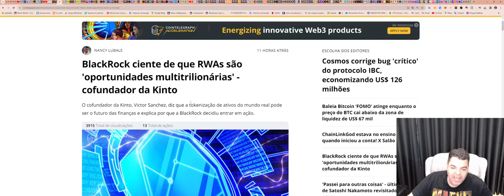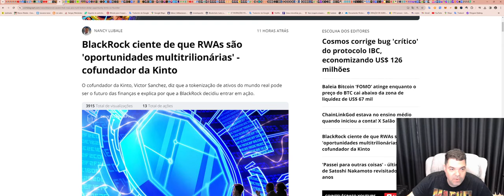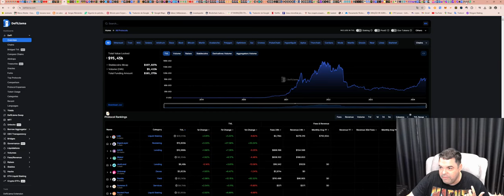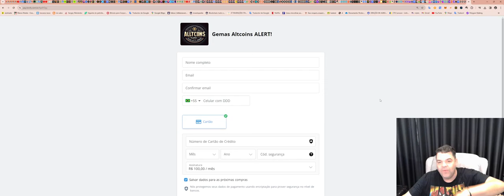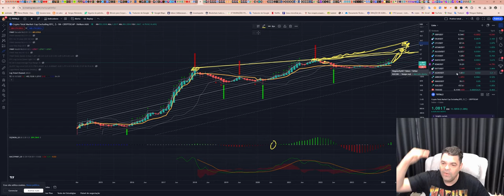Gemas com potencial explosivo neste ciclo!!! Aqui explicamos TUDO!!! btc eth bnb# bsc#